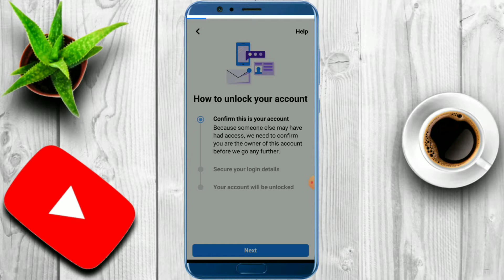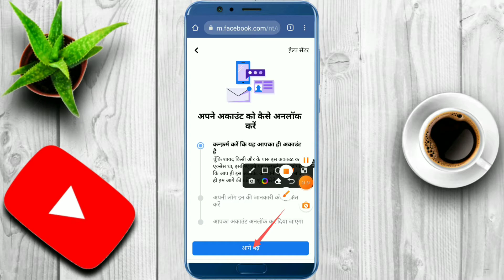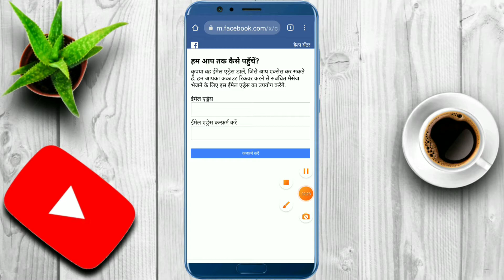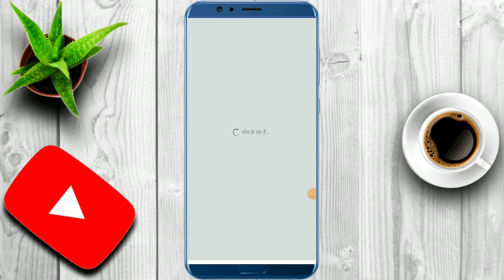Your Account Has been locked || Facebook confrim your |identity unlock id 2022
HELLO DOSTON MERA NAME HAI PRINCE OR MERE CHANNEL ME AAPKA SWAGAT HAM AAPKE LIYE IS CHANNEL PAR INSTAGRAM SE RELATED VIDEOS LAATE RAHENGE... THANKYOU FOR READING😚